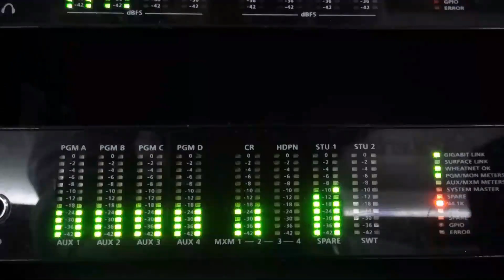ENTREVISTA (LA PROPIA) IRAIZA #2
ENTREVISTA (LA PROPIA) IRAIZA #2 EL REVENTON DE LA MAÑANA